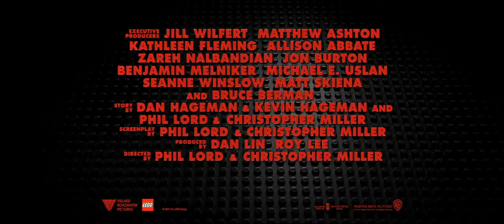LA GRAN AVENTURA LEGO Detrás de Los Ladrillos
Conoce la cartelera de estrenos en nuestros cines de Panamá, vísitanos Disfrutamos la magia del Cine.